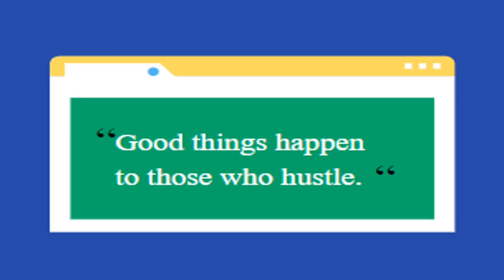Be Humble to Learn.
Today have a moment to be humble and learn what you don't know.

Your comments are my motivation to continue providing the content.

Therefore Please comment with your ideas.